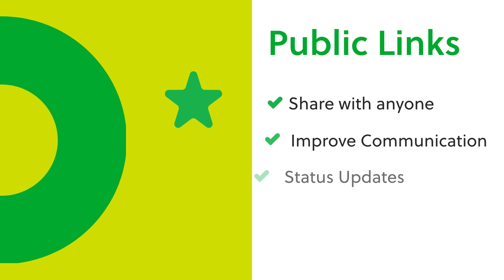3 Reasons to Share with Links | Evernote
Sharing notes outside of Evernote is simple and effective.

Three reasons to consider sharing with links in Evernote include:
 - Share to anyone
 - Improve overall communication
 - Status updates for your team

00:00 Intro
00:22 #1 Share with anybody
00:38 #2 Improves communication
01:12 #3 Status Updates

Watch the workflow video "Share with clients" to learn how to create custom templates for your notes, and share them to anybody (even outside of Evernote) with the help of public links.

If you're interested in learning more about Evernote Business for your team, please use the links below for more information.